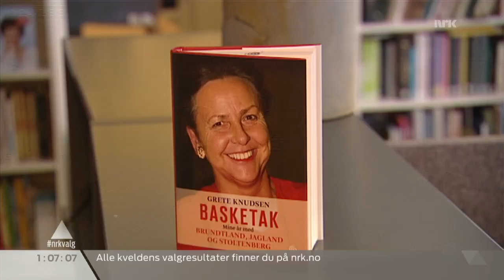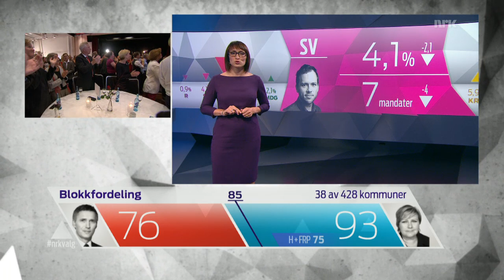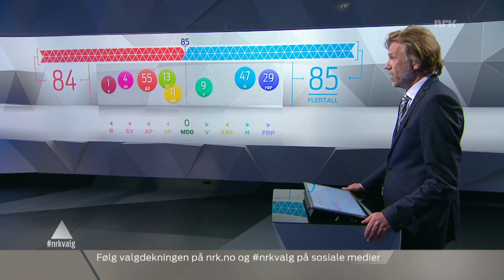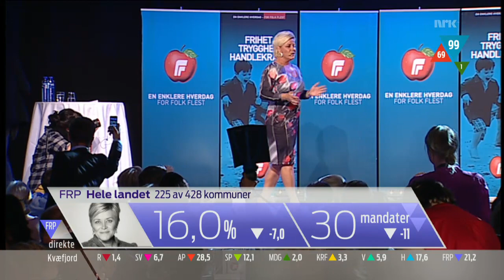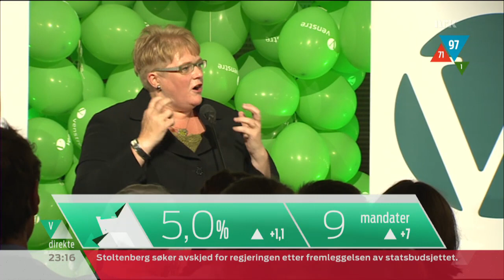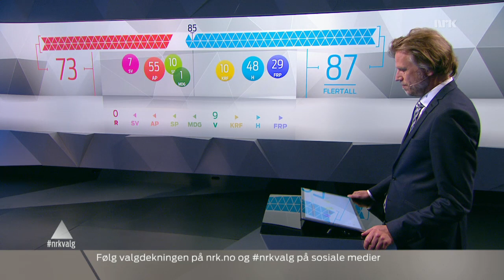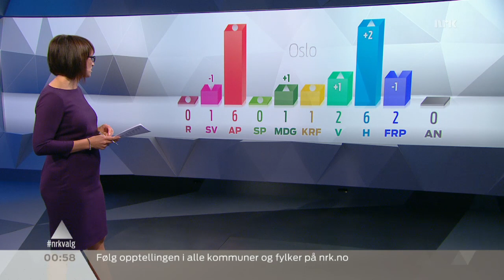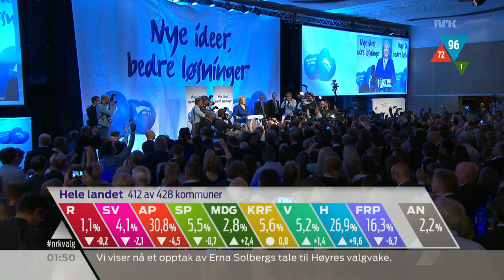Stortingsvalget 2013 Valgnatt